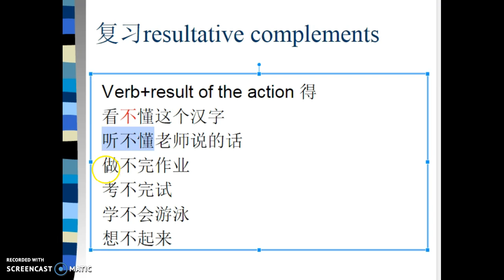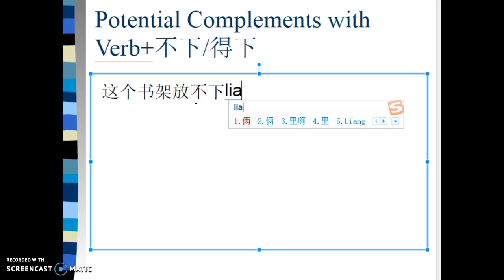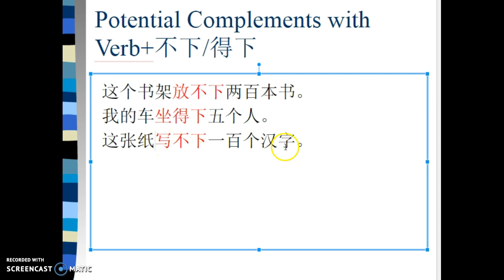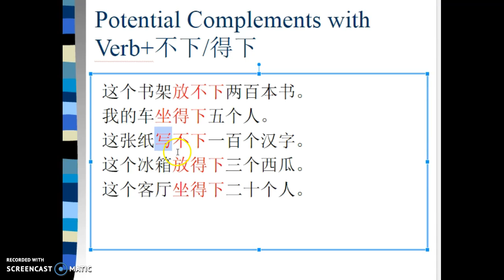L17 Grammar #3 Potential Complements "Verb+buxia/dexia"